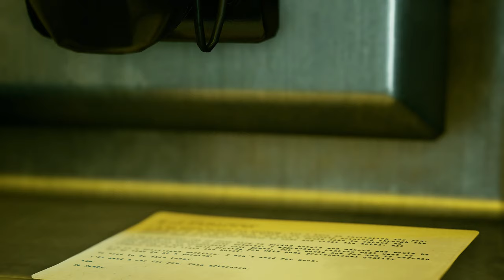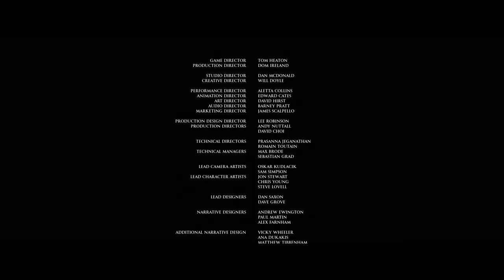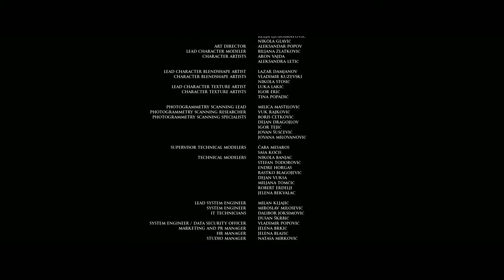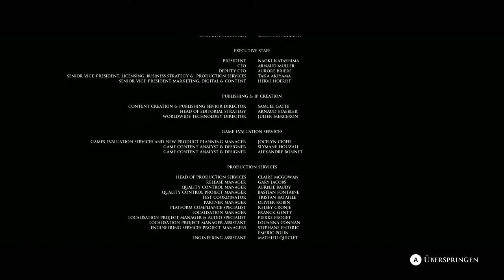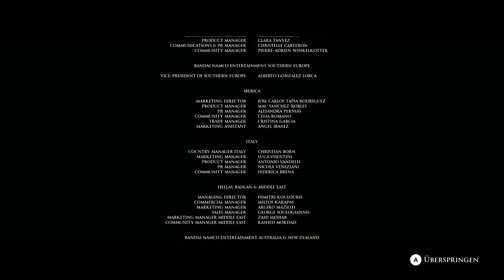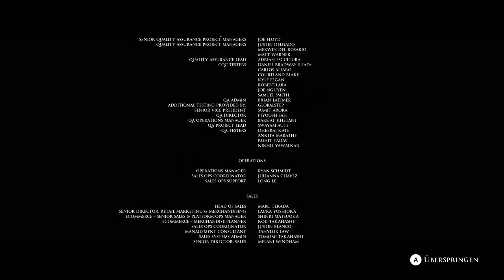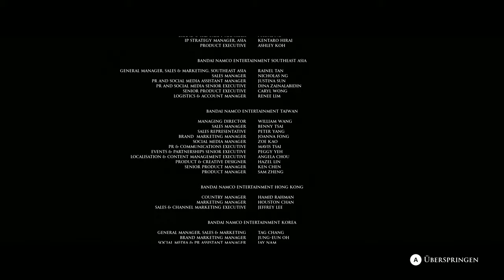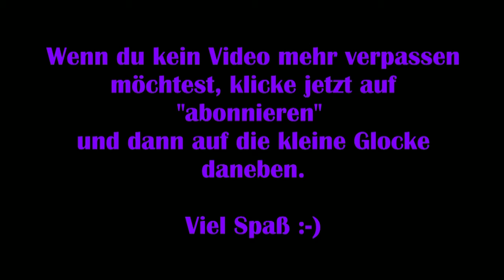The Devil in me #16 – Kein Entkommen [Lets Play] [Deutsch]